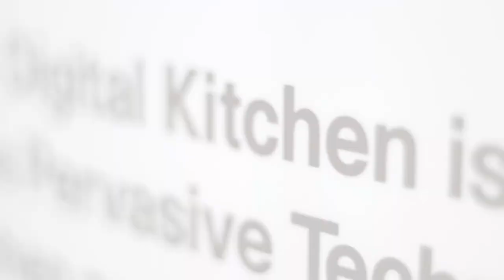iLab:Learn Digital Kitchen - The Trailer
30 seconds promotional trailer video of Newcastle University's iLab:Learn Digital Kitchen project.

Filmed & Edited by Hanif Mohamed Talha & Nor Fadzlinda Ishak